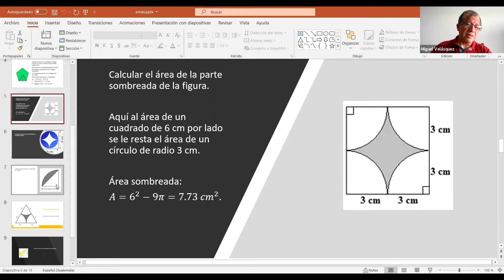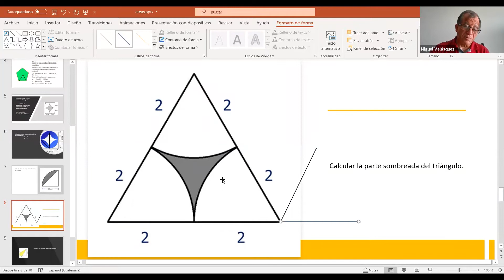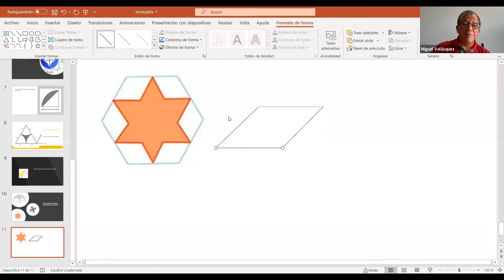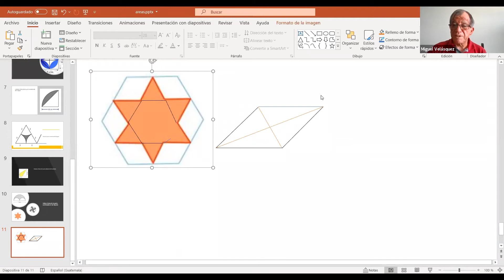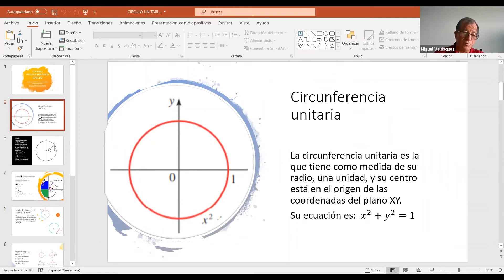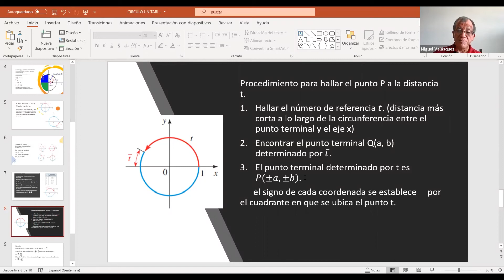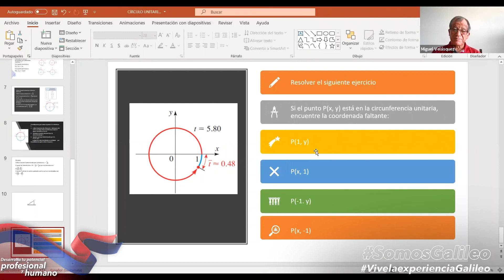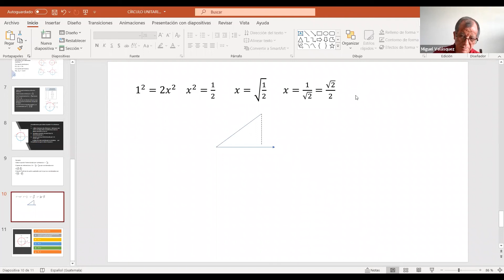MATEMÁTICA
Una clase para estudiantes del quinto grado de la carrera de Ciencias Biológicas